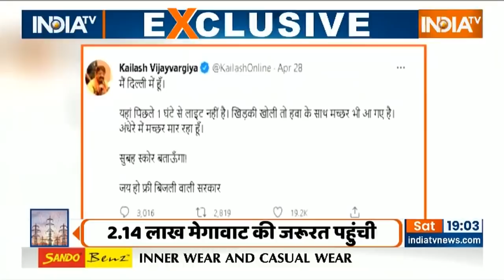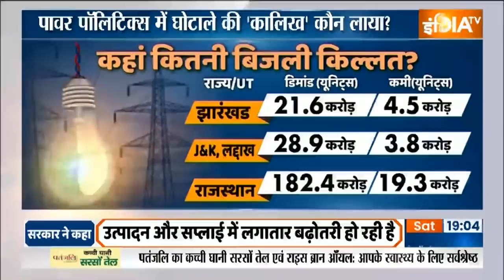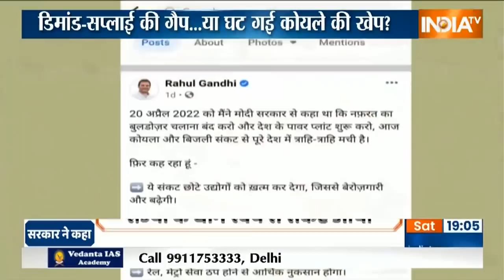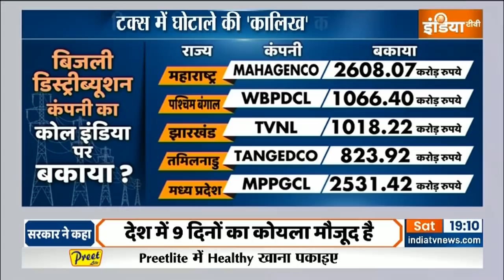डिमांड-सप्लाई की गैप या घट गई कोयले की खेप? कौन है बिजली कटौती के लिए जिम्मेदार ?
बढ़ती गर्मी की वजह से बिजली की मांग रिकॉर्ड 2.14 लाख मेगावाट के करीब पहुंच गई है. यूपी, दिल्ली, बिहार, हरियाणा, झारखंड, मध्य प्रदेश, राजस्थान समेत देश के कम से कम 16 राज्यों में 2 से लेकर 10 घंटे तक की अघोषित बिजली कटौती हो रही है. लेकिन पावर पॉलिटिक्स में कोई कमी नहीं है